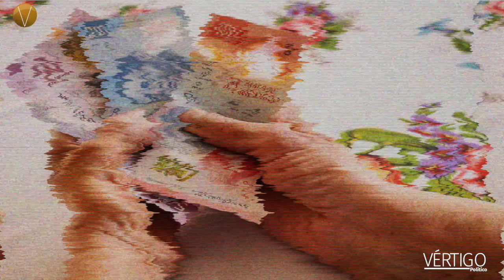ÚLTIMAS NOTICIAS 5 DE AGOSTO 2024